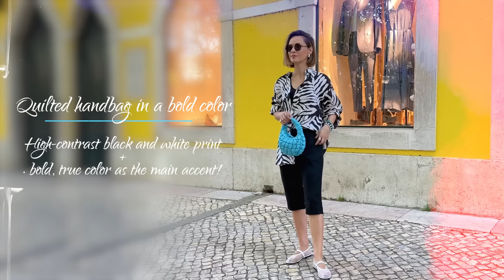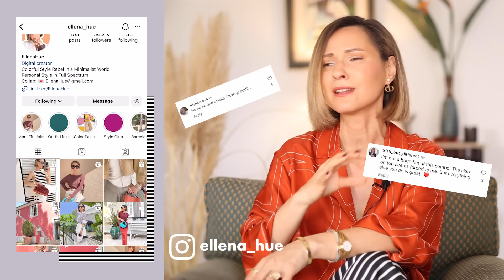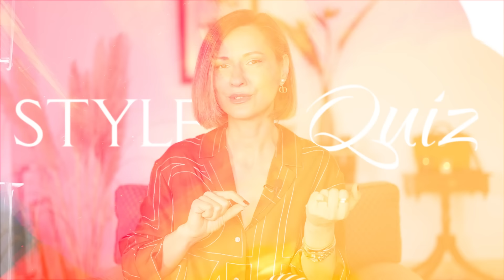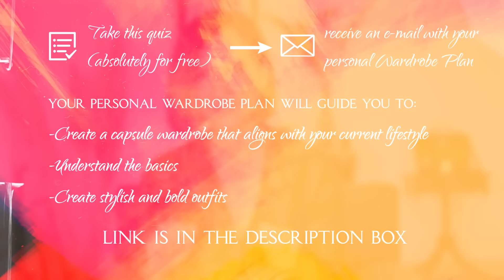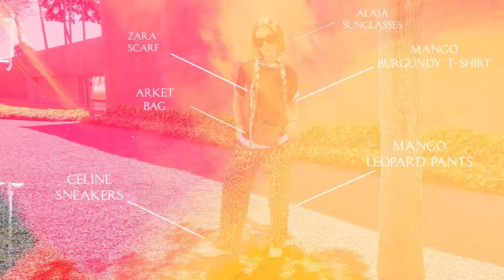10 Wearable (and Creative) Summer 2024 Fashion Trends | NEW & FUN!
Follow me for my new 100-Day Summer Outfit Challenge on Instagram

This quiz is designed to help you pinpoint what might not be working in your wardrobe and guide you towards better choices.

After the quiz, you'll receive an e-mail with your personal Wardrobe Plan, for absolutely FREE

Outfit 1️⃣

🔺Capri Shorts:
I’m wearing TOTEME capri pants from old collection

Button-Up:
Linen shirt H&M - old collection

SUNGLASSES:
H&M Rounded sunglasses - old collection

OUTFIT 2️⃣

I’m wearing size S

I’m wearing size M

OUTFIT 3️⃣

🔺Leo Pants:
MANGO - old collection

I’m Wearing Size S-M

Rounded Sunglasses:
ALAIA - old collection

Sneakers:
Celine - old collection

Outfit 4️⃣

Ballet Flats:
Leopard flats ZARA - old collection

Outfit 5️⃣

Size S-M

HandBag:
The Row - old collection